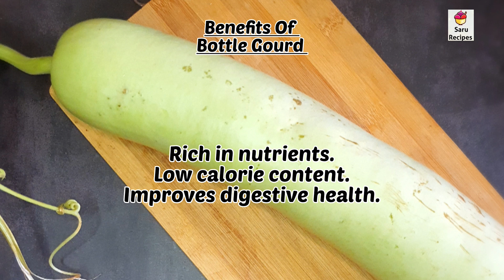bottlegourd curry|surakai kadayal|surakai kadaisal|surakai recipe|lauki curry|15 minutes curry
bottlegourd curry|surakai kadayal|surakai kadaisal|surakai recipe|nodal curry|15 minutes curry

1. Tiffin sambar/sidedish

2. Lunch sambar

3. Kulambu

4. Breakfast

5. Snacks

6. Biriyani

7. Summer special

8. Rice mix

9. Raita

10. Podi

11. Rasam

12. Cusine

13. Paratha

14. Northindian

15. Chutney

16. Veggies

17. Pickle

18. Healthy

19. Sweets

20. Snacks

21. Gravies & curry

22. Rice

23. Cuttings

24. Sauce

25. One pot lunch